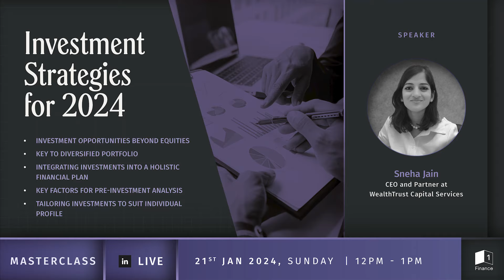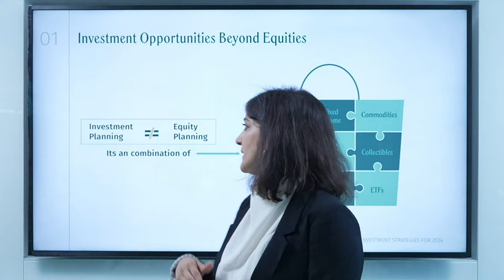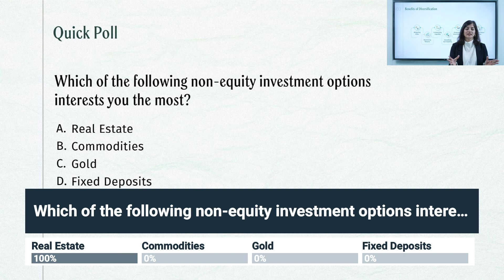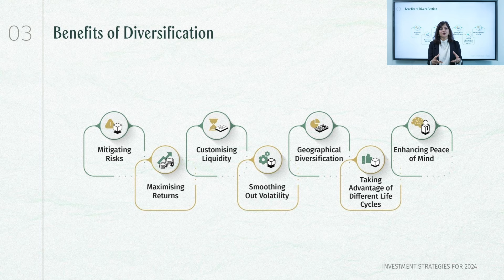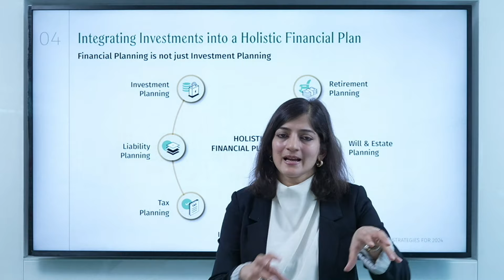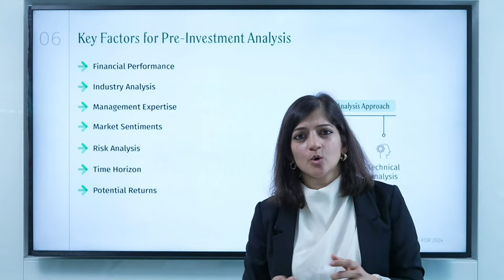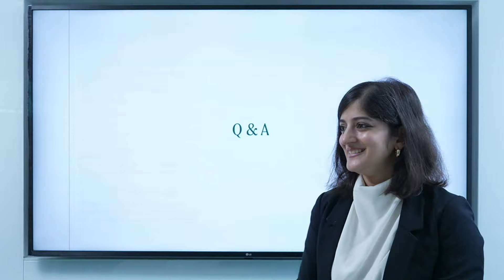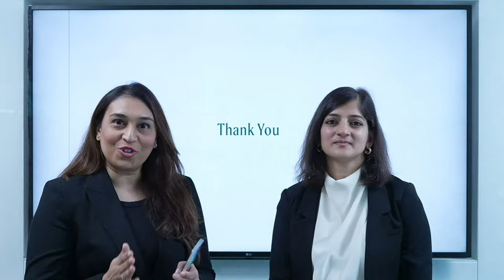Masterclass | Investment Strategies for 2024 | Sneha Jain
In this masterclass, Sneha Jain, CEO and Partner at WealthTrust Capital Services, guides participants through the dynamic landscape of strategic investment opportunities beyond the realm of traditional equities. Discover the principles of portfolio balance and customisation to enhance the effectiveness of your financial plan.

This session provides an in-depth look at the keys to building a diversified and resilient investment portfolio. Whether you're a novice investor or looking to refine your strategies, this masterclass offers valuable insights for taking control of your personal finances.

Watch the recording now for expert guidance on navigating the investment opportunities of 2024 and beyond.

1 Finance Masterclass is an enriching series designed to empower individuals with the knowledge and insights needed to navigate the complexities of personal finance. Through these sessions, experts from the finance industry delve into a variety of topics, from investment strategies and tax planning to liability management, aiming to enhance financial literacy.. Each masterclass is meticulously crafted, offering awareness and dives deep into financial concepts, ensuring participants gain valuable skills for their financial wellness journey.

Interested in enhancing your financial knowledge? To learn more and register for our upcoming masterclasses,
Join us and take the next step towards financial success.

1 Finance is based in Mumbai and is backed and mentored by marquee investor Marwadi Chandarana Group — a pioneering force in India’s financial services sector that also powers successful operations in the fields of education and alternative energy. The Marwadi Chandarana Group also comprises Marwadi University, Marwadi Financial Services, Pixon, and Marwadi Chandarana Intermediaries Brokers Private Limited (MCIBPL).